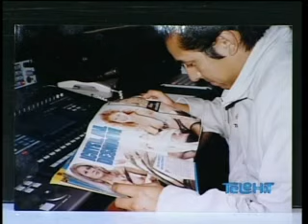Lo Mejor de Black and White. { NR }(4)_chunk_1